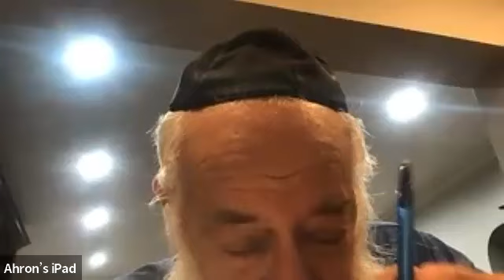Daf Yomi Kiddushin 14